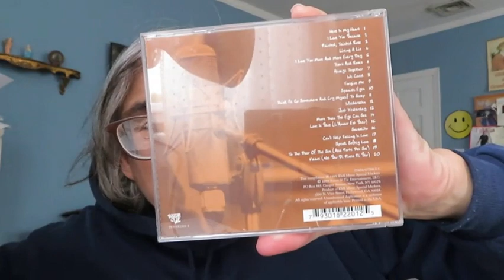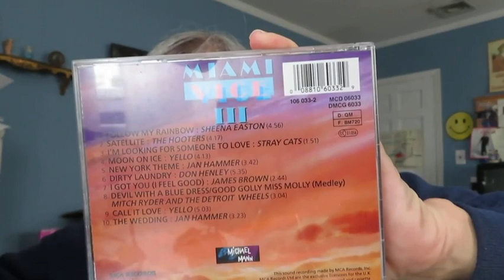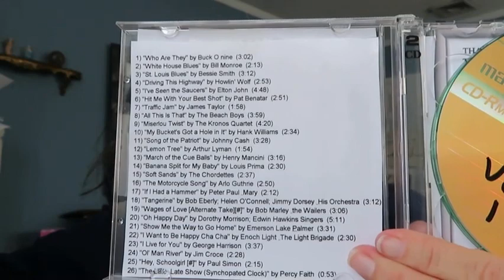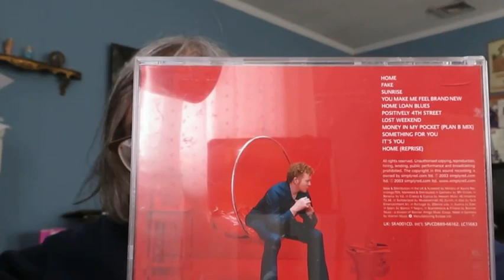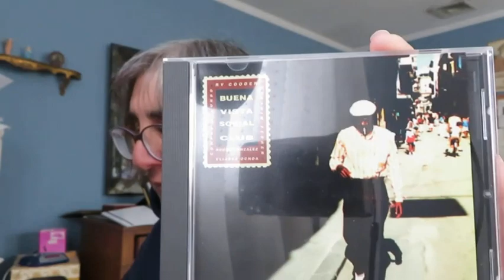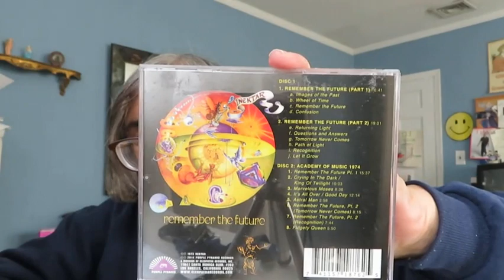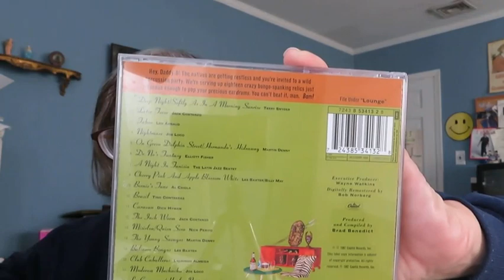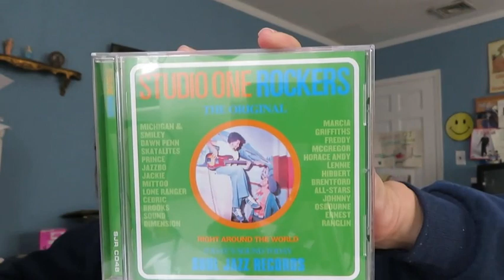March 10 2020 random shelf pulls and shout outs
More Random shelf pulls and how the music/vinyl comunity has inspired and influence my collecting music!